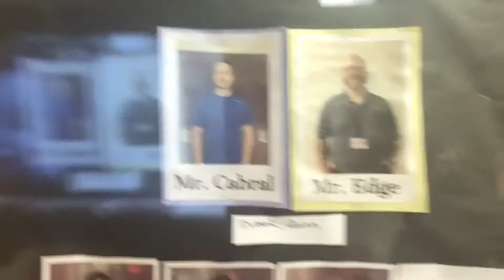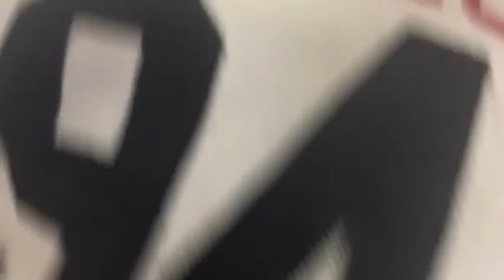Vlogging- A chill day